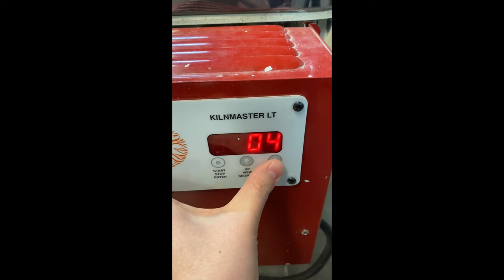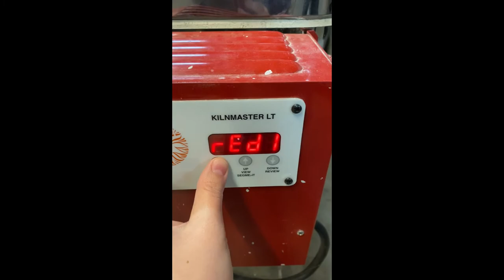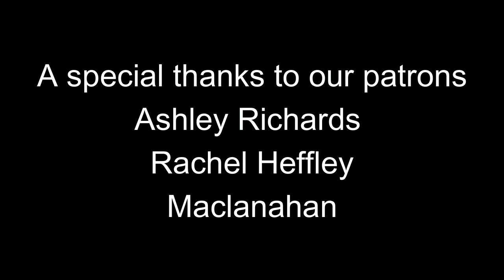A Week in the Studio // Pottery Studio Vlog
Follow along as I work in my studio. The work includes a lot of throwing pottery on the wheel (including cups for chalices, mugs and bump cups) putting the mugs created with mishima in the kiln, and pulling some handles.

Amazon links to my favorite tools
Mudtools Sponges
Yellow 4 Rib
Xiem Wire tool
Wonder Bat System
Wooden Stick for foot (mine is not available, here is one that is similar)
Kemper Sgraffito tool (Sorry I could only find the set on amazon but is available at most online pottery stores)
Assorted Paint Brushes

Song: Growing Love (Scaled Down)
Artist: Josef Bel Habib